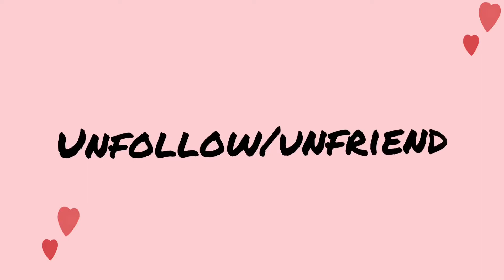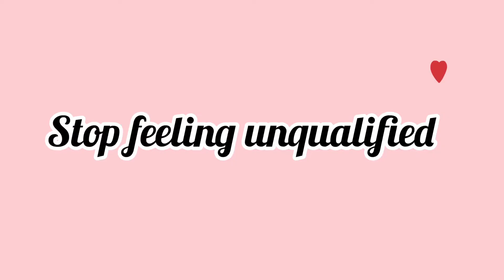How to Build Your Self Confidence/ tips on how to be more confident ♡ ♡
A lot of us are still struggling with our self confidence which automatically affects our self esteem so in this video, I shared a few personal tips that has helped me in my journey to being a self-confident lady.

You deserve to feel your best and see your inner value, beauty and worth.

If you have other tips on how to build confidence please share in the comment section!